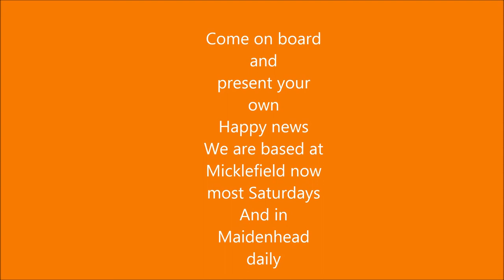Paul Macdonald presents the Happy news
The Lovely Paul Mcdonald presents the Happy news with his fun and song.
Join us

Call Mon-Sat daytime:
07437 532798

Laurene Hope Dec 2017

Happy xmas

if you would like to support us you can donate on